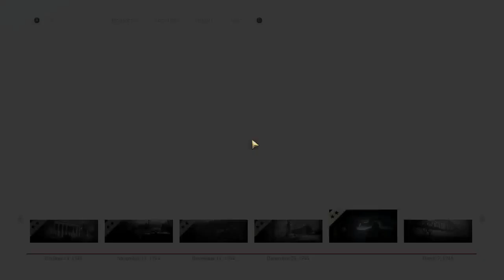CALL OF DUTY WW2 Walkthrough Gameplay Part 6 - Campaign - Mission Battle of Bulge & Ambush (COD WW2)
Welcome to Channel friends . Call of Duty WW2 Gameplay part 6 . This is second last part so only one mission left Ending .
Call of Duty Full Gameplay Playlist Top Realistic PC games PART_1_ ____________________________________________________ Top Realistic PC games PART_2_.
MY CHANNEL DESCRIPTION This channel is about PC games and other software installation problems and error. You can watch games Gameplays . I need just your support. _____________________________________________________